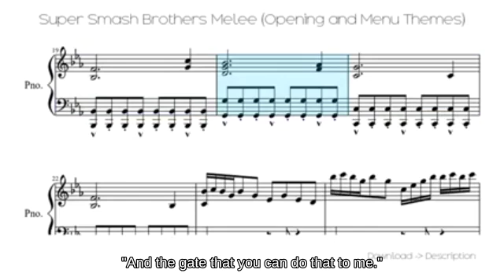Jump Mewtwo with Sheik against Short Hop Mega Man SSBM👩